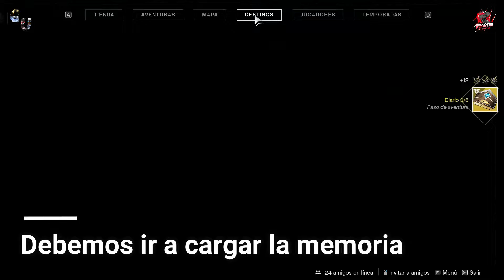𝗔𝗠𝗔𝗡𝗘𝗖𝗘𝗥 𝗡𝗔𝗖𝗜𝗘𝗡𝗧𝗘 3/𝟱 (𝗟𝗔𝗡𝗭𝗔 𝗣𝗢𝗟𝗔𝗥𝗜𝗦) - [𝗗𝗘𝗦𝗧𝗜𝗡𝗬 𝟮] 🎮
Aventura exótica del "Amanecer naciente" para conseguir la Lanza Polaris.
Amanecer Naciente 3/5
🚩Línea de tiempo:
0:15 - Oleadas de intensificación completadas
0:57 - Asaltos de la Vanguardia completados
1:22 - Alijo encontrado en Descenso Olimpo
2:49 - Memoria cargada
Mis redes:
Negocios y publicidad:
Si deseas apoyarme directamente puedes hacerlo:
💰Donaciones por Binance: 36793695